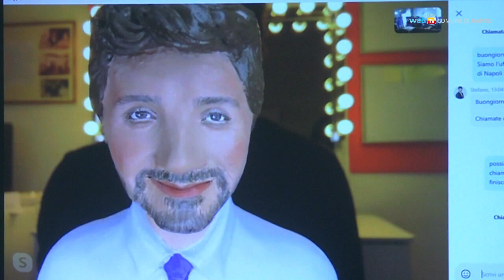Da Belen a Lucariello il Capodanno 2022 al Plebiscito e con Peppe Iodice si ride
Il Capodanno a Napoli 2022 organizzato dal Comune propone un calendario di spettacoli condurranno verso l’anno nuovo. Si comincia giovedì 29 dicembre con un concerto in memoria di Pino Daniele.

La sera del 31 dicembre in piazza Plebiscito ci sarà il Peppy Night show con Peppe Iodice, Belen Rodriguez, Lina Sastri, Peppino Di Capri, Biagio Izzo e tanti altri ospiti. Dopo la mezzanotte concerto di Lucariello e Franco Ricciardi introdotto dal disc-jockey Daniele Decibel Bellini.